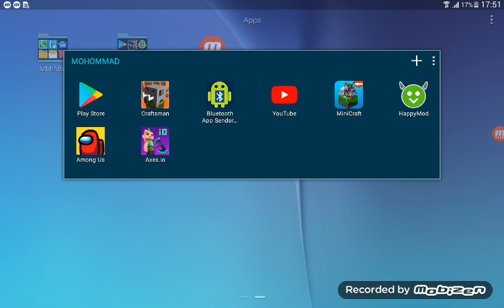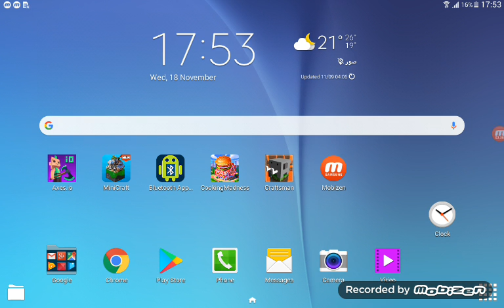AXES io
MOHOMMAD mazeh